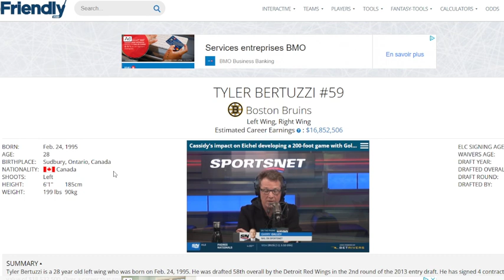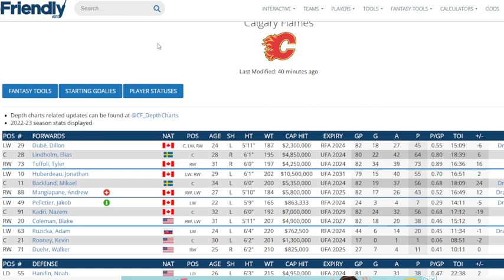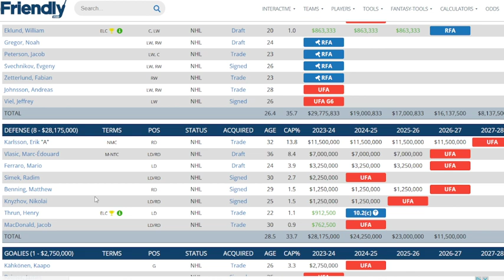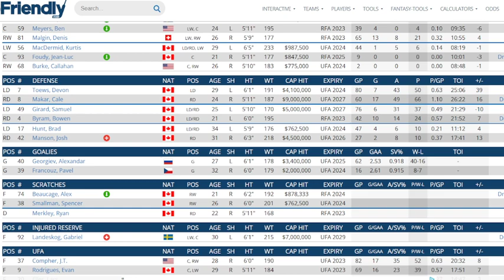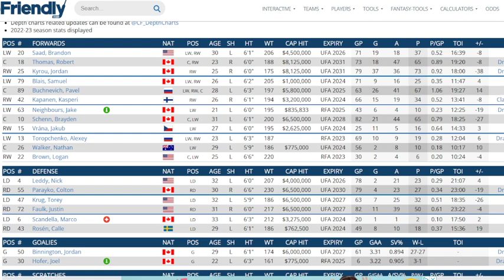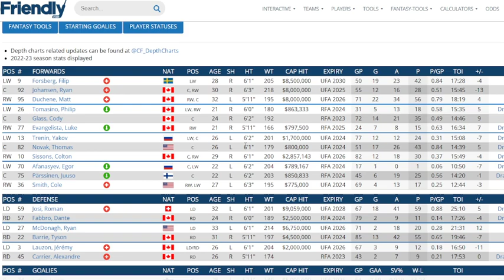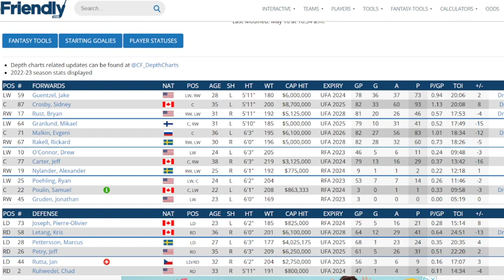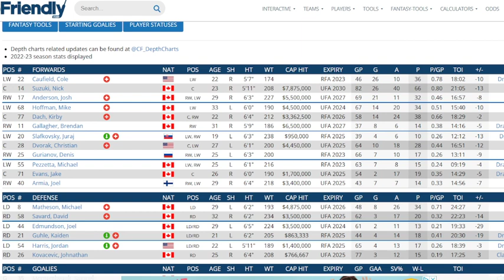Pearlo's NHL News And Rumors Frolic . Where Will Tyler Bertuzzi Land In Free Agency?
I take a look at Tyler Bertuzzi and where he could end up this summer and for how much .